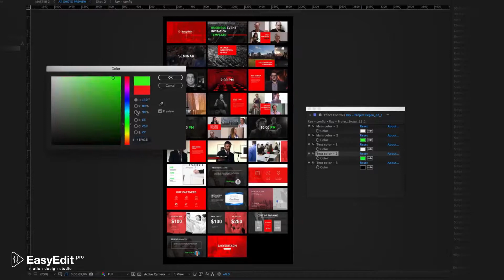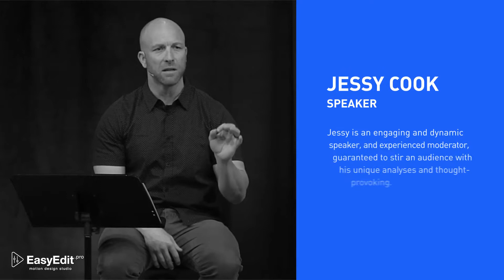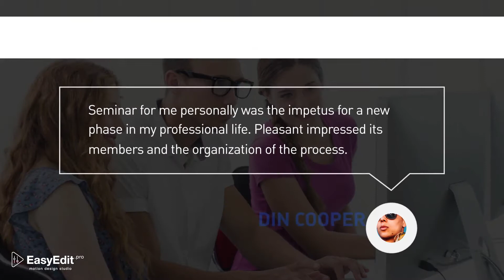Event Training Conference promo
The template has modular structure – easy change duration and duplicate. You can manage all of the compositions create your presentation.

All colors are editable with powerful editing panel 6 color presets are included change by 1 click

3 duration versions included
Short, Medium and Long